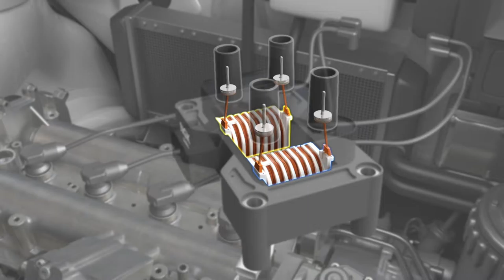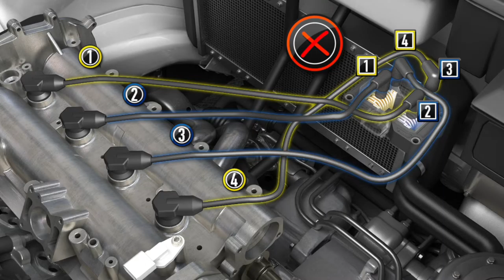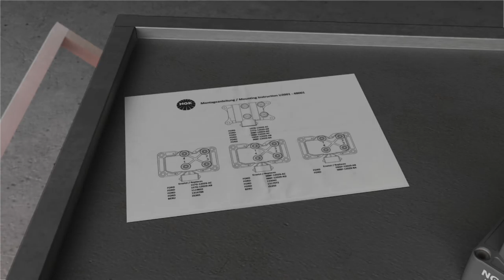NGK Spark Plug Europe | Zündleitungs-Zuordnung by GÖHRUM Fahrzeugteile GmbH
NGK Spark Plug Europe | Zündleitungs-Zuordnung

EIN TEIL DES ERFOLGS:
- Handelstreue
- klare Sortimentspolitik

GÖHRUM Fahrzeugteile GmbH
Ulmenstr. 19
71069 Sindelfingen